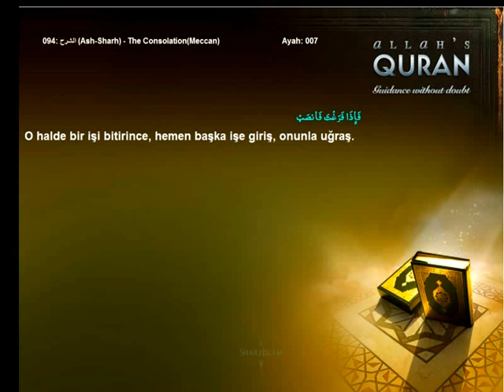Quran Turkish only 094 الشرح Ash Sharh The ConsolationMeccanIslam4peace com